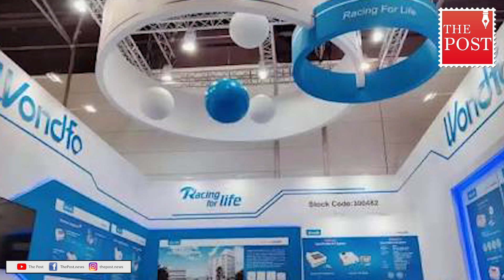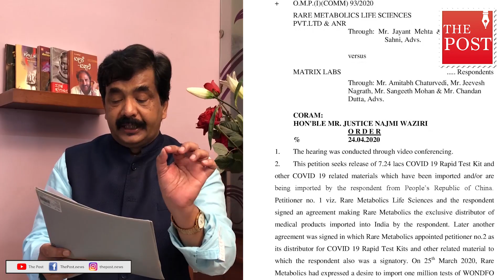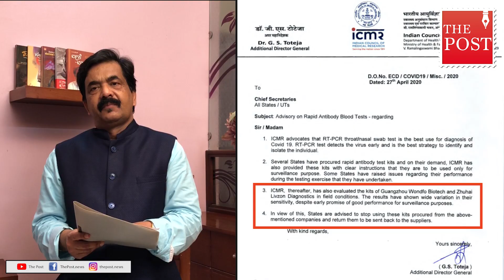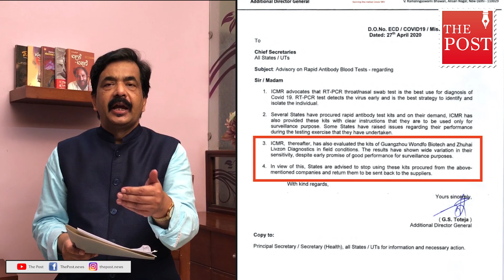Has the CORONAVIRUS pandemic given rise to another SCAM in India? | The Post | Kannada news | COVID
The coronavirus pandemic in India looks like its heading towards a scam, the Anti body rapid test strips which had been procured by the ICMR at a price which is inflated by 145% have been given another look at by the Delhi High court. Meanwhile, the Karnataka state government has cancelled the previously placed order and taken back the money paid as advance.

ಕೋರೋನ ವೈರಸ್ ಯಾಕೋ ಏನೋ? ಕರ್ಮಕಾಂಡದ ವೈರಸ್ಸಿನ್ ಸ್ವರೂಪ ಪಡೆಯುತ್ತಿದೆ. ವೈರಸ್ ತಪಾಸಣೆಗೆ ಖರೀದಿಸಲಾದ ಆಂಟಿ ಬಾಡಿ ಟೆಸ್ಟ್ ಕಿಟ್ ಗಳಿಗೆ ಶೇಕಡಾ 145 ರಷ್ಟು ಹೆಚ್ಚುವರಿ ಹಣ ನೀಡಲಾಗಿದೆ ಎಂದು ದಿಲ್ಲಿ ನ್ಯಾಯಾಲಯ ತಕರಾರು ಎತ್ತಿರುವುದು ಅನುಮಾನಕ್ಕೆ ಕಾರಣವಾಗಿದೆ. ಈ ಮಧ್ಯೆ ರಾಜ್ಯ ಸರ್ಕಾರ ಈ ಕಿಟ್ ಖರೀದಿಯನ್ನು ರದ್ದು ಮಾಡಿದ್ದು, ರಾಜ್ಯಕ್ಕೆ ಬಂದಿದ್ದ ಐವತ್ತು ಸಾವಿರ ಕಿಟ್ ವಾಪಸ್ ಕಳಿಸಿ ಹಣ ವಾಪಸ್ ಪಡೆದಿದೆ